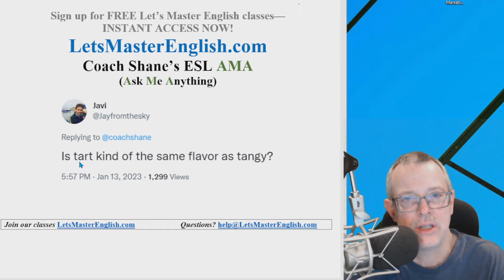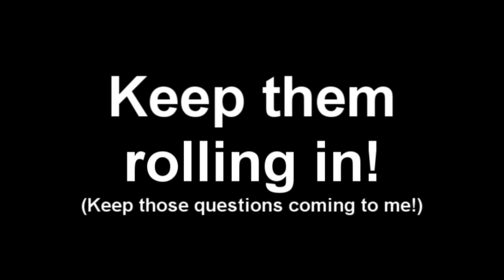Q&A: TANGY versus TART...any difference in flavor?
A great question from one of YOU! I do my best to answer your questions here. If you can, join me in my LIVE classes so I can directly answer your questions!

I’m on iTunes and everywhere else they have podcasts!

Support me!